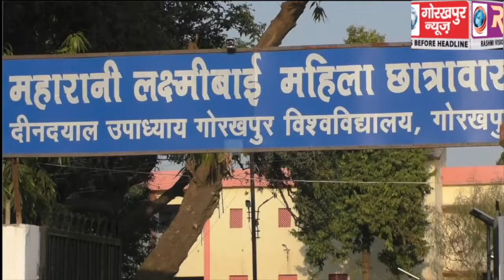लॉज नागेंद्र नम्बर 348 और गोविवि के रानी लक्ष्मी बाई महिला छात्रवास के संयुक्त तत्वाधान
लॉज नागेंद्र नम्बर 348 और गोविवि के रानी लक्ष्मी बाई महिला छात्रवास के संयुक्त तत्वाधान में आयोजित हुआ हेल्थ जागरूकता कैम्प, छात्राओं के हेल्थ का निःशुल्क चेकअप कर दी गयी दवाइयां